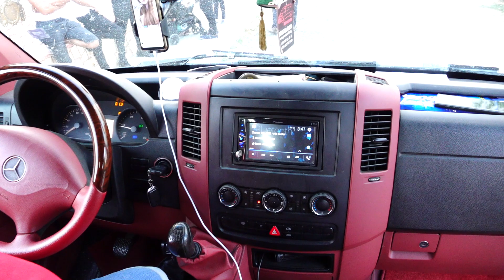MINE & HALIL DUGUN KAMENO HD 3 ORK.ERDJANLAR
STUDIO EMO.TV 4K